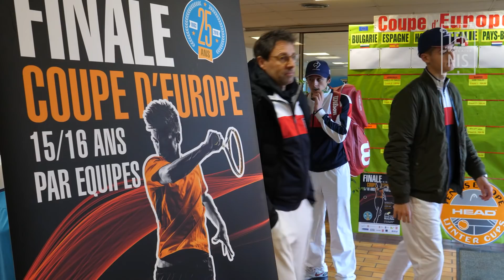Winter Cup 16 Ans et Moins 2018 - La Minute Bleue #4 | FFT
Winter Cup 16 Ans et Moins 2018 - La Minute Bleue #4 | FFT. Conduits par le capitaine Bruce Liaud, Harold Mayot, Arthur Cazaux et Térence Atmane ont obtenu leur place en finale en battant l'Italie 3/0. Suivez les coulisses de cette journée tricolore à Ronchin.

Demain dimanche place à la finale face aux Pays-Bas !